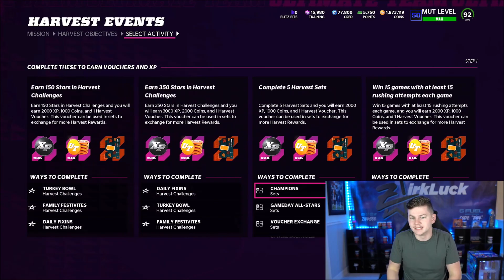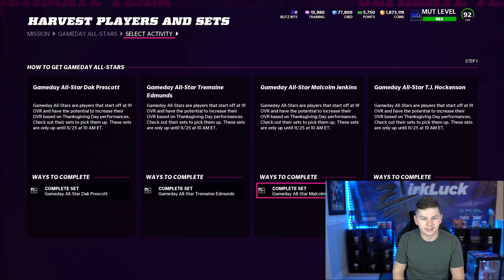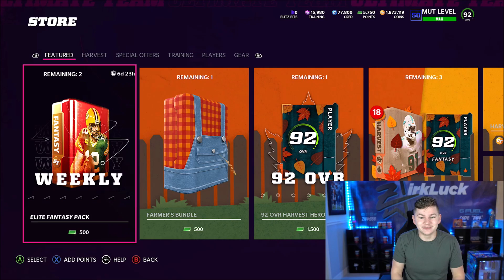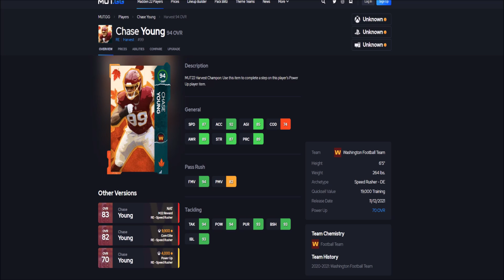BLITZ BITS CURRENCY! TONS OF FREE CARDS! HARVEST PROMO IS HERE! | MADDEN 22 ULTIMATE TEAM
BLITZ BITS CURRENCY! TONS OF FREE CARDS! HARVEST PROMO IS HERE!

madden,zirksee,mut 22,madden 22 ultimate team zirksee,madden 22 pack opening,madden 22 ultimate team packs,madden 22 ultimate team info,madden 22 ultimate team,madden 22,madden 22 news,BLITZ BITS CURRENCY! TONS OF FREE CARDS! HARVEST PROMO IS HERE! | MADDEN 22 ULTIMATE TEAM,tesla,amazon,madden 22 harvest promo,harvest promo madden 22,madden 22 free cards,madden 22 free players,madden 22 harvest master deion,madden 22 blitz bits,madden 22 blitz promo